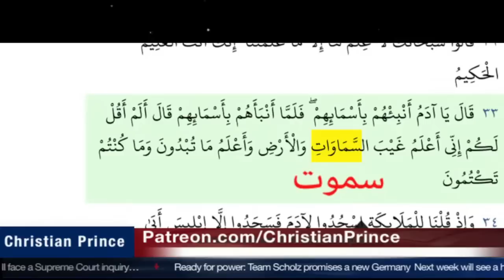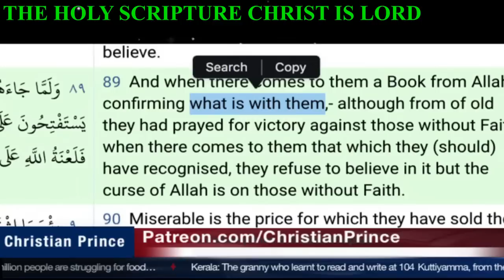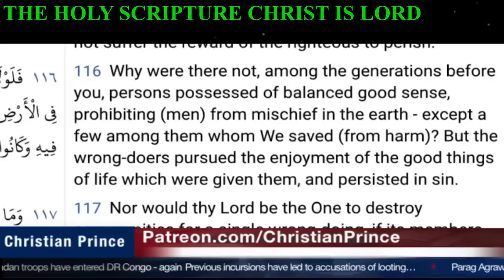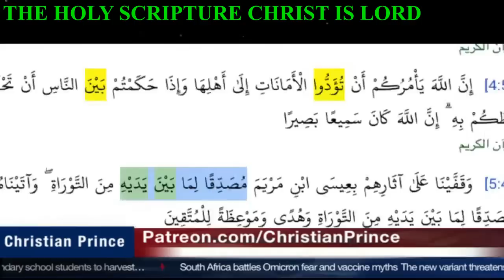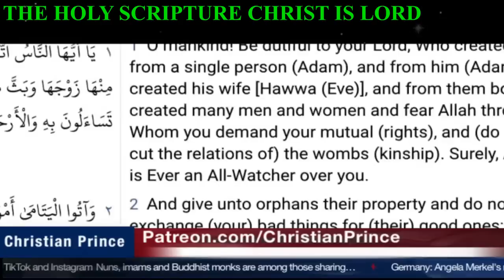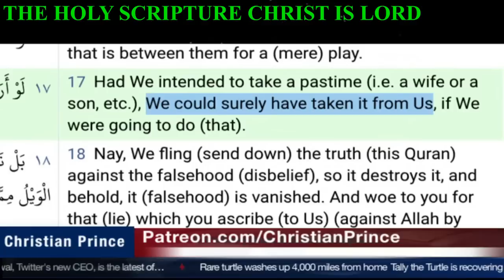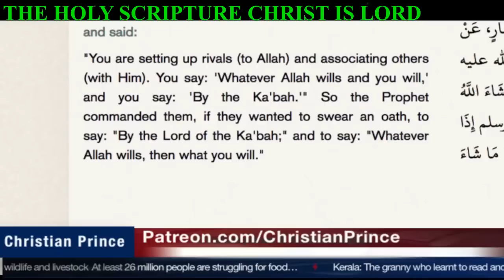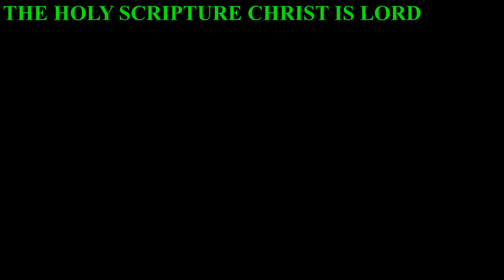MUSLIM CALL CHRISTIAN PRINCE LIVE ON AIR DON'T KNOW THE MEAING OF IS & WAS